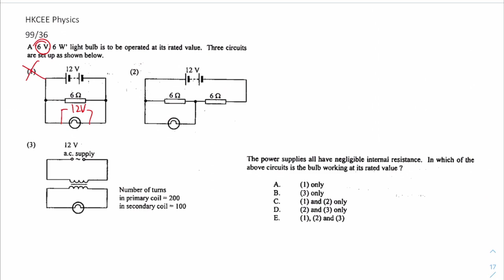HKCEE Physics 99 36